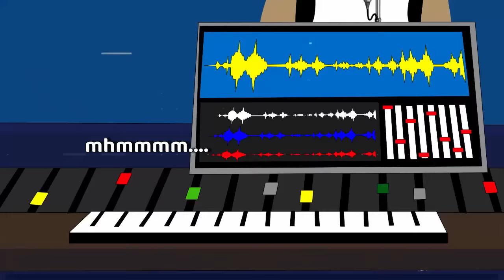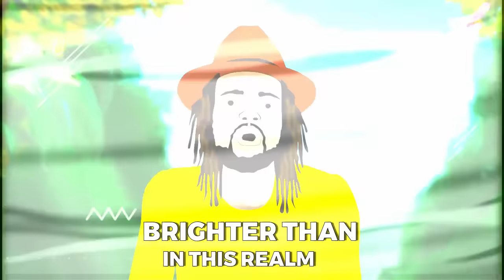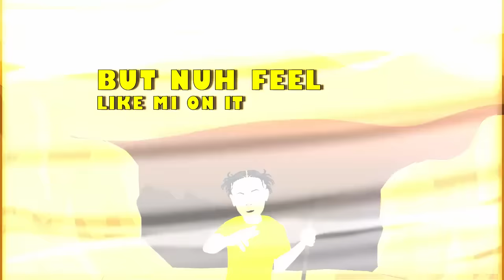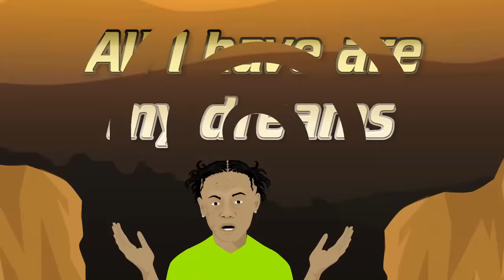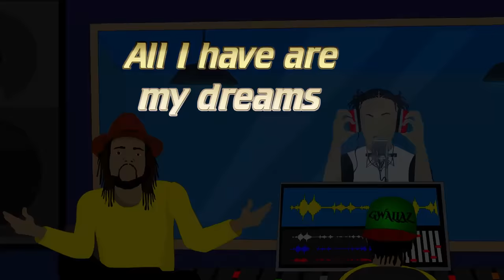10Tik x Yaksta- FREEDOM (Official Animated Lyrics Video)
To us its a privilege to live as natural inhabitants in a world that was meant to be not controlled but supervised by someone with intellectual capabilities to lead. @10Tik alongside the @Yakstamusic_ Bush Lawd himself collaborated on a monumental track which will need the wits of our people to gain such Freedom.